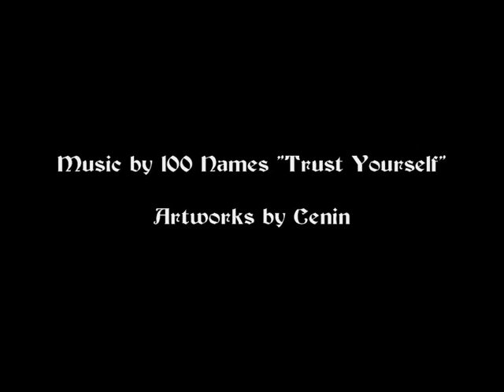Cenin artworks - music by 100 Names "trust yourself"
Zombies, aliens, robots, mutants, androids, creatures, weirdos, freaks, monsters, animals and proletarians of all countries, unite!